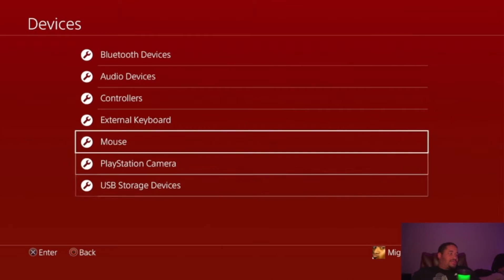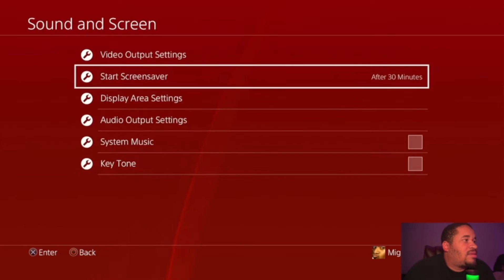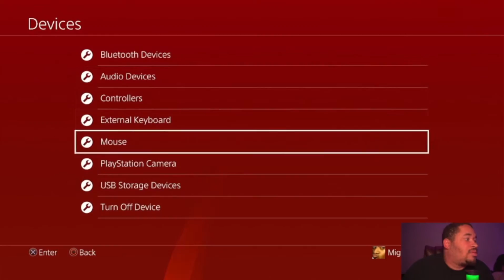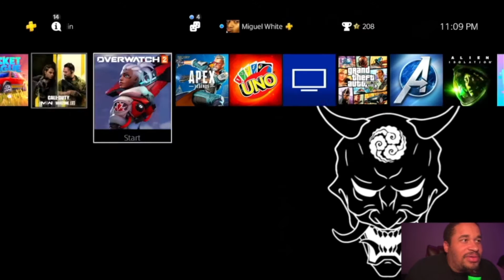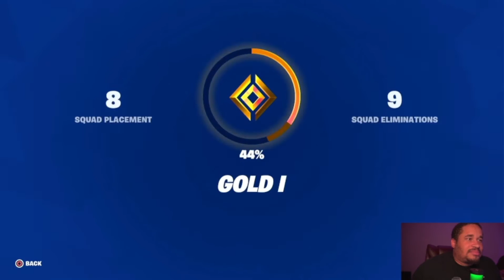Fortnite Friday Ep 9 ( 5/26/23 Full Stream )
if your reading this.. ill rub your butt cheeks